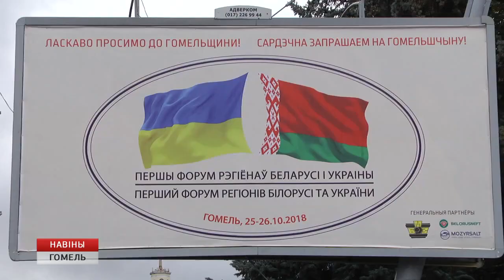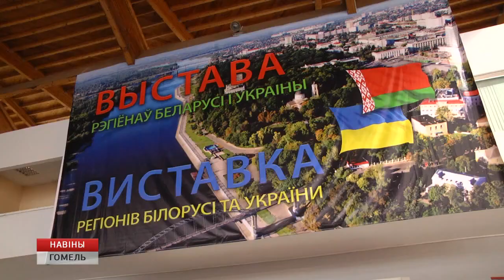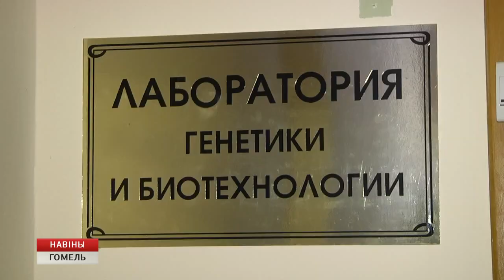Подготовка к форуму